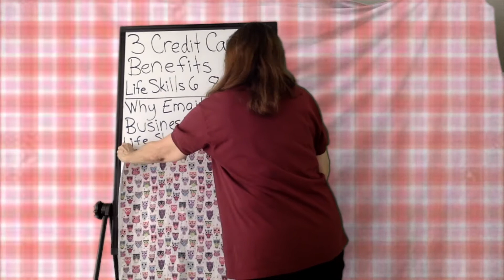Life Skills 42 12-16-2020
Final Exam Part 2